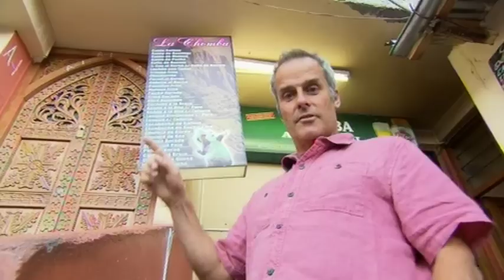Phil Vickery's Continental Cuisine - Peru Part 2